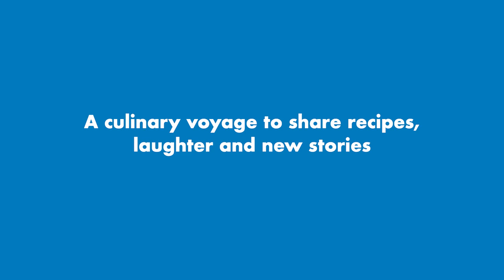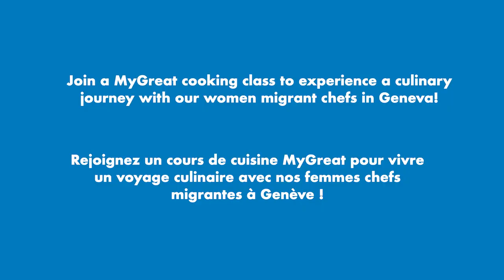United Nations Human Rights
A culinary journey with chefs from different countries
who have migrated to Geneva to enrich the city's cuisine.